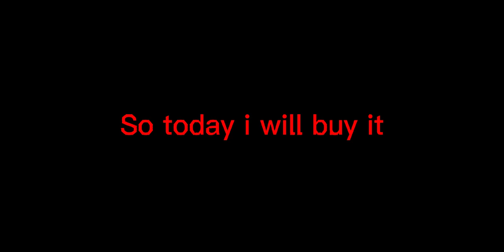I Bought 500 Keys For 150 Gems Again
🗣:What app do you use to edit your videos?

🗣:What game that you play in this video?
😀:I play Pixel Gun 3D

🗣:Song?

🗣:Are you have official account on other social media?
😀:No

🗣:What is your nickname in PG3D?

🗣:What is your clan in PG3D?
😀:DEEPWEB, still golden division